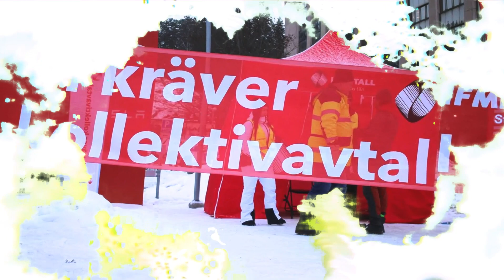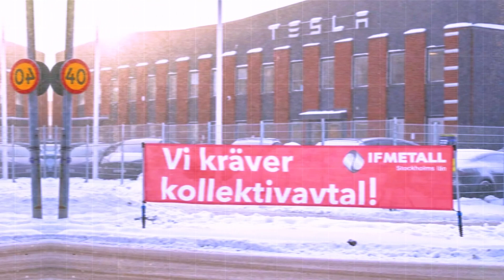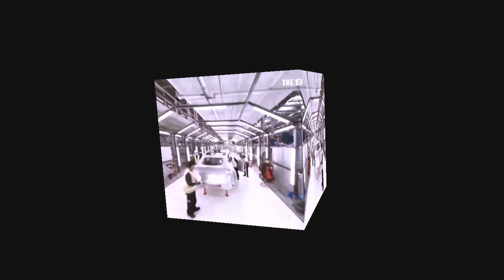Is the "Storm" Passing? Tesla Faces Labor Standoff in Union-Strong Sweden